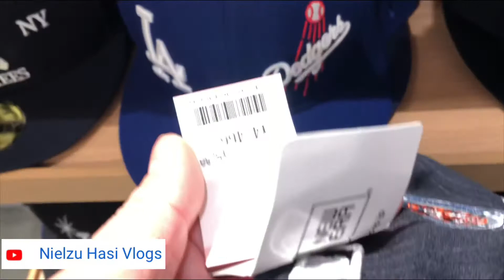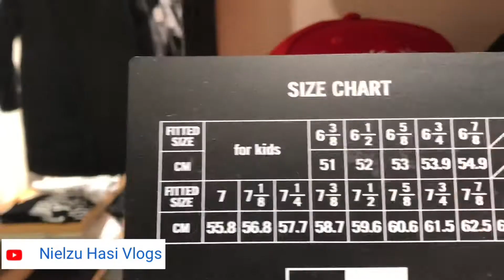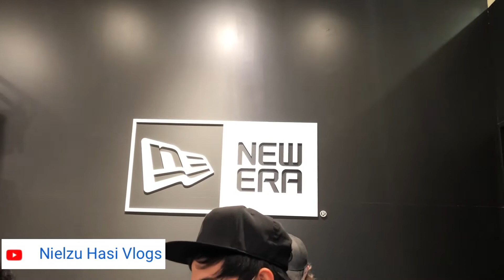New Era Japan|Super Sale 30%-70% Discount |Mitsui Outlet Park, Nagashima Japan 12/31/2021